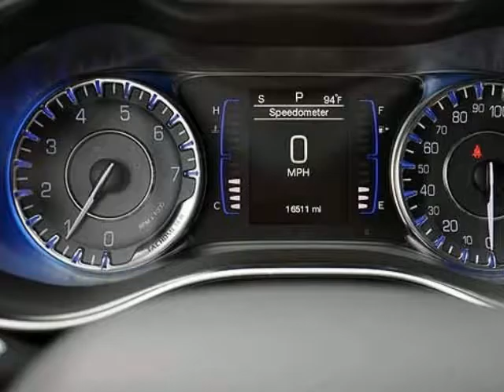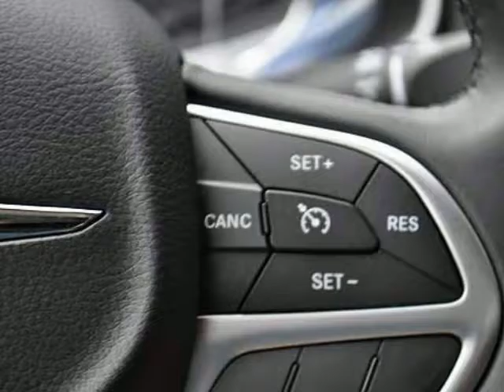2015 Chrysler 200 4dr Sdn Limited FWD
2015 Chrysler 200 4 Door Sedan Limited FWD
Stock Number: 3254R
VIN: 1C3CCCAB0FN609823

We think you will love this CERTIFIED PRE-OWNED 2015 Chrysler 200 4 Door Sedan Limited FWD which has 16471 miles.